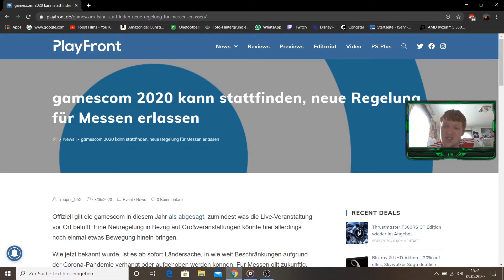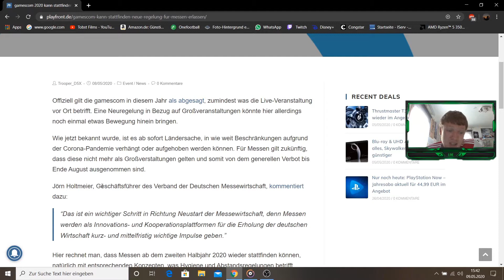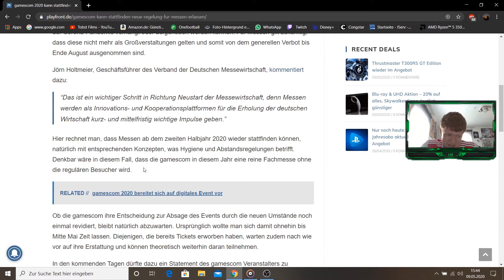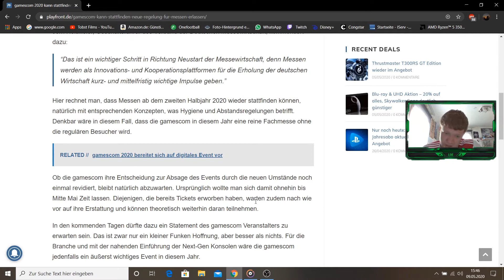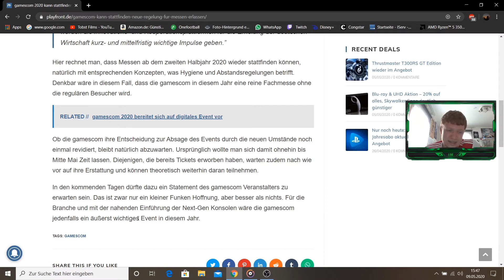Kann die Gamescom doch stattfinden ?